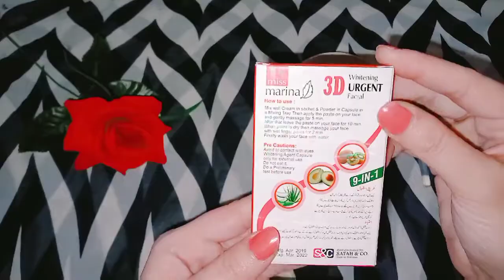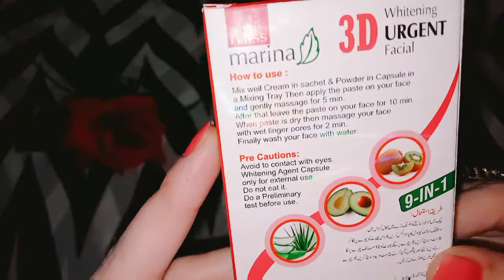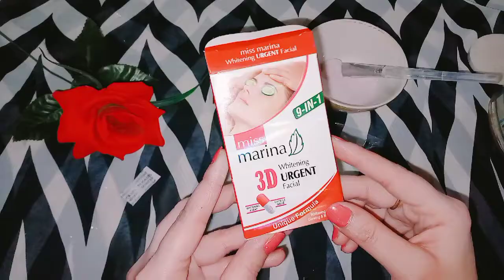urgent whitening facial at home | 5 minutes whitening facial at home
topics
how to do urgent facial at home
ghar per facial karny ka tarika
golden pearl urgent facial
best facial kit
best facial products in pakistan
best facial kit for personal use
how to brighten skin instantly
urgent facial review
golden pearl urgent facial review